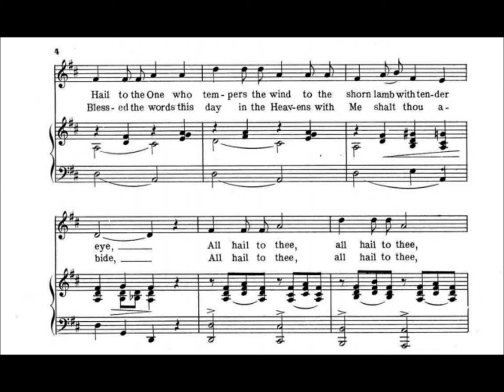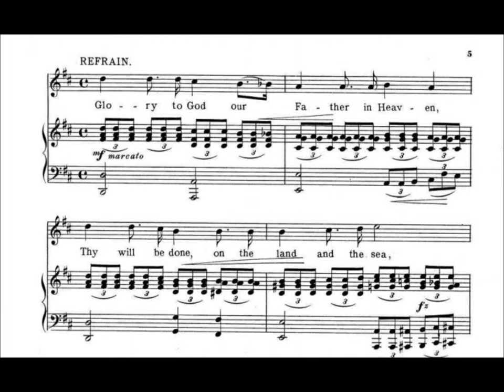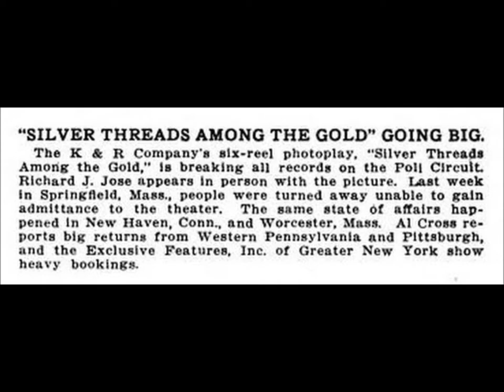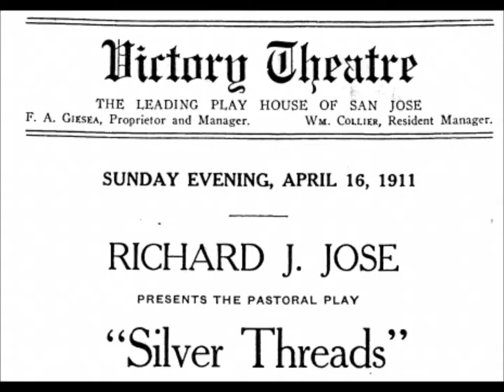Richard Jose sings Paul Dresser hymn "Glory to God" Victor Talking Machine Company (1904)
Jose recorded several hymns, which suited his high voice wonderfully.

Richard Jose's story reads like a Horatio Alger tale: a penniless boy rises to the top of his profession, enjoying renown and even fortune. His wife Therese (he married Therese Shreve of Carson City, Nevada on July 20, 1898) recalled in an article written for The Pony Express, a publication she edited, that Harry Von Tilzer presented her with "a huge sunburst diamond broach" in gratitude for her husband making a hit of the 1900 song "A Bird In a Gilded Cage." She says Charles K. Harris likewise presented a diamond necklace in gratitude for her husband's help in popularizing "After the Ball." Unfortunately, Therese is given to exaggeration and overstatement, and all her statements should be take with a grain of salt.

Jose worked closely with composer Paul Dresser. In his 1944 book They All Had Glamour, Edward Marks lists many Dresser songs popularized by Jose. Therese Jose stated her husband even went into the publishing business with Dresser. Oscar Lewis' history of San Francisco's Palace Hotel, titled Bonanza Inn, tells of an Examiner reporter late for an interview with the famous conductor Walter Damrosch because the reporter had been detained elsewhere by the beauty of Jose singing to the accompaniment of Dresser himself. The reporter was too caught up in the music--"hypnotized," he announced--to be on time. The reporter's first words to the famous Wagnerian conductor were of praise for the beauty of Jose singing Dresser's "A Mother's Grave."

The History of Boston Theatre, published in 1908, records that when Jose left a Boston stage after singing on the night of April 5, 1891 (he sang encore after encore), the happy audience rose en masse and likewise left the theatre--despite the fact that several other numbers remained on the program, including the popular Rigoletto quartet.

Historian Charles Hamm states in Yesterdays that Jose's instinct for a hit was not perfect. When given the chance in 1892 to introduce Charles Harris' new "After the Ball," Jose at first advised Harris that an earlier tune called "Kiss and Let's Make Up" was superior. Jose was with the Primrose and West Minstrels at that time.

He was born in England in the Cornish village Lanner. His birth certificate, according to British researcher David Ivall, shows Jose as being born on June 5, 1862. Various sources give later dates. Jose's wife cites 1869 in her account of the singer's life in a 1968 edition of The Pony Express though a 1978 edition of the same corrects the year to 1862. The singer's 1941 death certificate cites 1872, off by ten years.

Jose's baptismal record is dated September 17, 1862, and gives the surname as "Joce." This is a phonetic spelling and indicates how Jose is pronounced in Cornwall, where it is an ordinary name. Although Victor catalogs give a Spanish pronunciation ("hoh-zay") and the singer evidently adopted this pronunciation at some point in his career, this name in Cornwall is pronounced to rhyme with "rose"--that is, "Joe's." There is no accent mark in the large "Jose" on the singer's tombstone, but Jose himself used an accent mark when signing his name.

His father, Richard Jose senior, was a copper miner who died in late 1876. Jose emigrated to Nevada in search of an uncle after the father's death. Some accounts depict him as a mere boy when he emigrated, a myth Jose himself and later his wife Therese promoted, with Jose's obituary in The Billboard giving the age as eight. However, he was fourteen or possibly older when he emigrated. He never located the uncle but he found a home in Nevada among Cornish miners who welcomed the fellow emigrant. He became an apprentice to a distant uncle who was a Reno blacksmith at Fourth and Sierra streets, William J. Luke. Jose is still called "The Singing Blacksmith" by history buffs in Reno and Virginia City, Nevada.

Jose was largely untrained as a singer. Although the singer's wife recalls that Jose's father played the organ and sang in the village church, the only real instruction may have been in Jose's teen years when, according to Arthur Cecil Todd's 1967 book The Cornish Miner in America, one Bishop Whitaker arranged for singing lessons in Reno.

Although some sources suggest that Jose's career took off in Sacramento with Charlie Reed's Minstrels, Jose had considerable experience earlier in Reno and elsewhere. A newsreporter from Virginia City, one Alfred Doten, kept a detailed journal of life in Nevada from 1849 to 1903. The journals were published in three volumes in 1973, and several references to Dick Jose's singing in Nevada show that Doten was an early enthusiast.

Jose was the first countertenor to make records, including brown wax cylinders in 1892, such as "Poor Blind Boy."

Jose lived at 795 Sutter St. in San Francisco for decades until his death at age 79 on October 20, 1941.

He had no children.

He was buried in Colma, California.